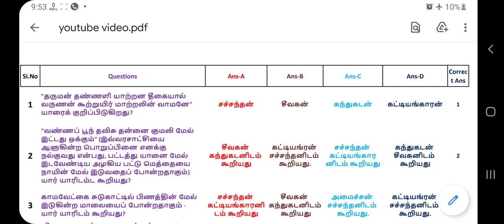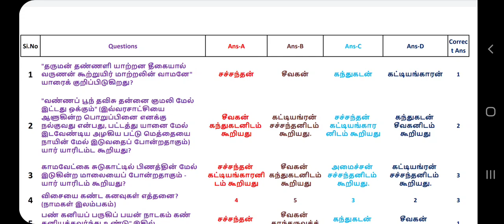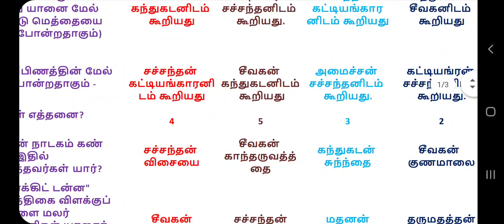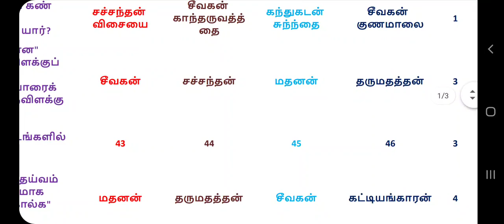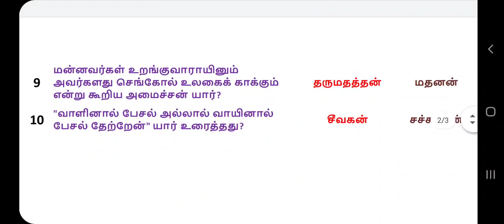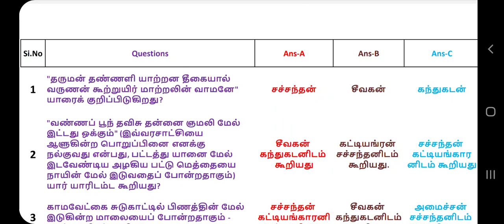PG TRB TAMIL - Important Questions 2021 | இன்றியமையாத வினா_விடை_2021 | Tamilsolai Academy - Karur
➒➒➍➌➎ ➒➒➋➒➒.

✤ தமிழ்ச்சோலையின் தனிச்சிறப்புகள் ✤

PG TRB UG TRB நேரடி மற்றும் ஆன்லைன் வகுப்புகள் தொடக்கம்
pgtrb 2021
pg trb 2021
pg trb Tamil 2021
PG TRB 2021
Next pg trb notification
Next pg trb exam when announced
pg TRB exam when announced in 2021
PG TRB exam 2021
when notification of Pg trb exam 2021
UG TRB CLASS COACHING
UG TRB TAMIL
Ugtrb tamil
UG TRB TAMIL
Ug TRB Tamil
Ug trb tamil
ug trb tamil
ug trb
UGTRB TAMIL
CM CELL REPLY
Cmcell reply
Cm cell Reply
Cm cell
CM CELL
Ug trb live class
Ug trb online class
Ug trb notification 2021 Cm cell Reply
Ug trb tamil coming soon
Ug trb tamil notification 2021 CM cell Reply
Trb tet passed candidates
Ug trb when announced by trb
Ug trb எப்போது வரும்?
Ug trb official notification
Pg trb 2019 selected candidates
Tamilsolai candidates
Achievement of Pg trb 2019 Tamil
Tamilsolai achievements
Ug trb 2021 notification
Ug trb notification
2021 ug trb notification
Tamilsolai online test
Tamilsolai academy
Tamilsolai online class
Tamilsolai trb class starting
Tamilsolai UG-TRB classes starting
Tamilsolai ug TRB
Tamilsolai Pg TRB class
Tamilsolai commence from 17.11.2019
Tamilsolai
tamilsolai
Tamil solai
Tamil Solai
தமிழ்ச் சோலை
தமிழ்ச்சோலை
தமிழ்ச்சோலை Academy
Tamilsolai Academy
Tamilsolai 5 books
Tamilsolai materials
Tamilsolai trb materials
Tamilsolai PG TRB Books Materials